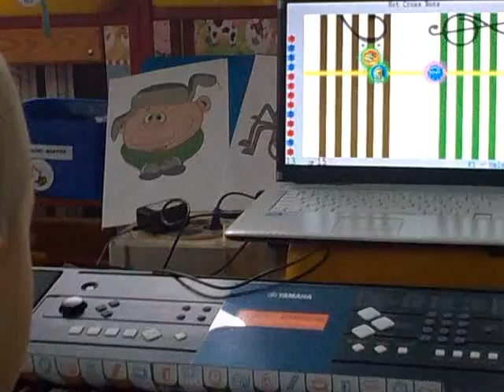SM Przedszkole 2012 11 29 Kuba gra HCB R I Wideo0327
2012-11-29 Trzecie spotkanie z Soft Mozart w przedszkolu.  Kuba gra HCB R I.